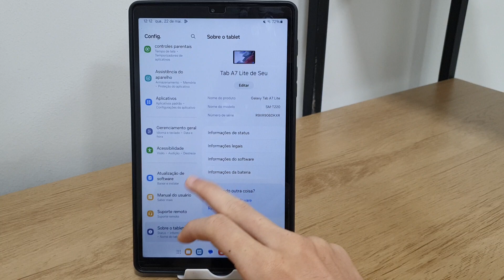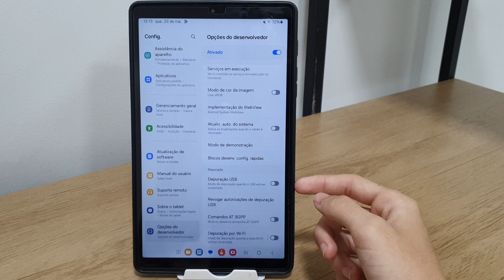Como ativar ou desativar a depuração USB em qualquer Tablet da Samsung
Fala pessoal!! Nesse vídeo vou está mostrando Como ativar ou desativar a depuração USB em qualquer Tablet da Samsung